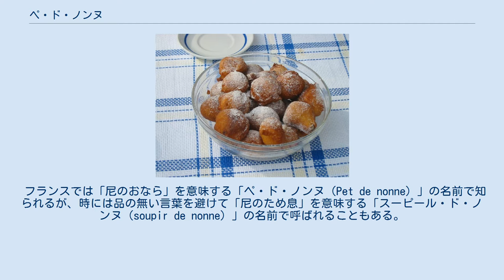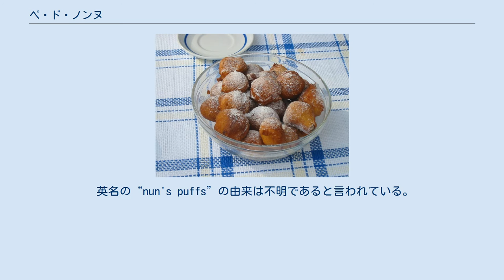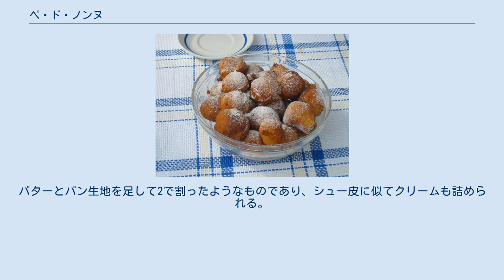ペ・ド・ノンヌ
ペ・ド・ノンヌ(Pet de nonne)は、フランスに起源を持ち、カナダ、アメリカ合衆国、イングランドでも見られるデザートペイストリーである。
 フランスでは「尼のおなら」を意味する「ペ・ド・ノンヌ（Pet de nonne）」の名前で知られるが、時には品の無い言葉を避けて「尼のため息」を意味する「スーピール・ド・ノンヌ（soupir de nonne）」の名前で呼ばれることもある。
 ペ・ド・ノンヌは揚げ物を指すベニエのうち、揚げたときに生地が膨らむベニエ・スフレに分類される。
揚げた生地の中にフルーツを混ぜたクリームを詰め、粉砂糖やフルーツソースで飾り付けて供される。
オーブンの普及以前には、半流動的なシュー生地を加熱する際に、熱湯や熱した油に落とすという方法を取っていた。
そのため、ペ・ド・ノンヌは焼いて生地を膨らませるシュー菓子の祖先とも言える。
 珍妙な名前の起源については、フランシュ＝コンテのポーム・レ・ダームの修道院でシュー生地を作っている修道女が、調理中に放屁したために誤って生地を油に落としたことがきっかけとなってこの菓子が誕生した逸話が知られている。
この逸話の年代は18世紀後半とされているが、年代的には矛盾が生じている。
ほか、揚げ菓子を作っている修道女のそばを偉い神父が通りかかり、緊張の余り修道女が放屁した逸話、膨らんだ形に由来して名前が付けられたなど諸説ある。
また、発祥地もポーム・レ・ダームのほかにトゥーレーヌのマルムティエ修道院、オート＝サヴォアのシャモニーなどが挙げられている。
 似たようなフランスの菓子であるペ・ド・スールは、しばしばこの菓子と混同されるが、実際は全く別のペイストリーである。
 英名の“nun's puffs”の由来は不明であると言われている。
1856年発行の料理本にレシピが掲載され、オックスフォード大学のHousehold Encyclopediaでは1859年版から収録されている。
このデザートは、バター、牛乳、小麦粉、砂糖、卵から作られ、蜂蜜が加えられることもある。
伝統的にはラードで二度揚げ焼きし、その後焼く。
最も確立したレシピでは、バター、牛乳、小麦粉を鍋で調理し、その後卵を加え、焼く前に混ぜた材料に砂糖を振りかける。
バターとパン生地を足して2で割ったようなものであり、シュー皮に似てクリームも詰められる。
 このデザートのレシピは、バージニア州の2冊の料理本にも見られる。